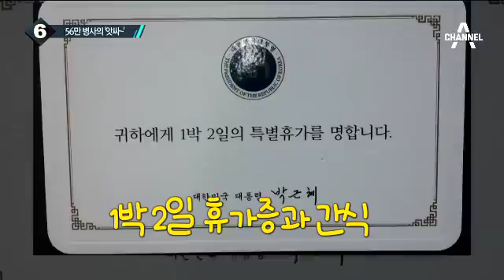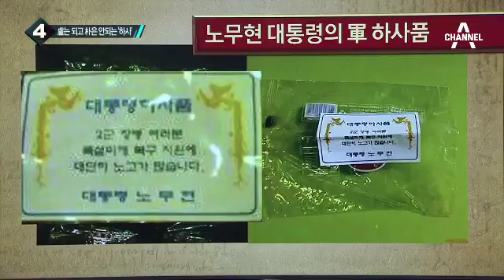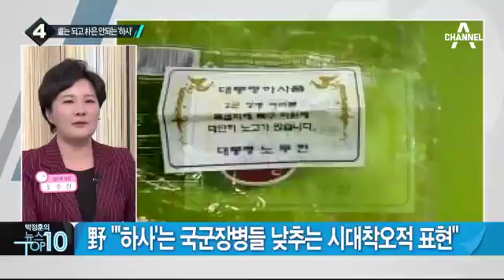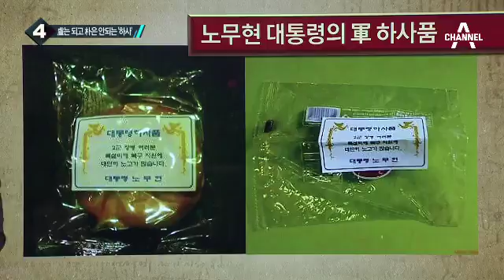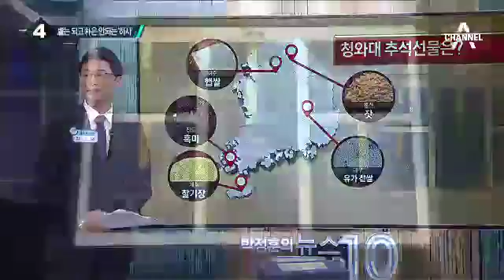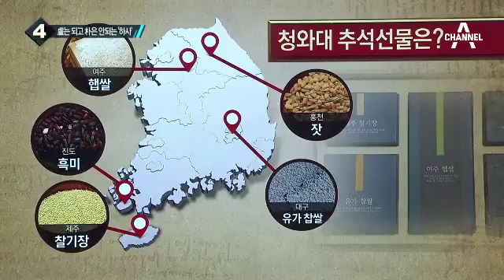박 대통령, 56만 병사들에게 휴가증과 간식 선물_채널A_뉴스TOP10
박 대통령, 56만 병사들에게 휴가증과 간식 선물